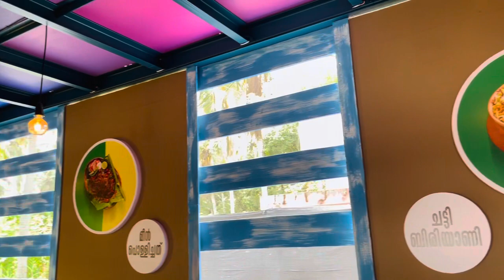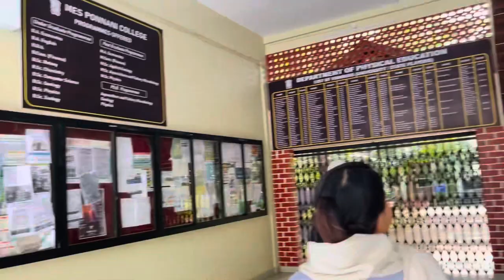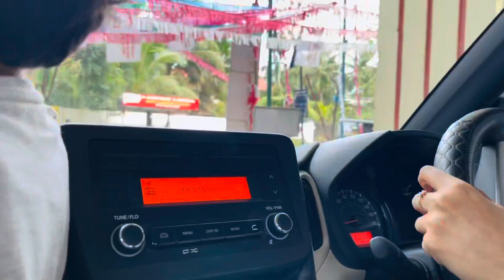എന്റെ വീട്ടിൽ എത്തിയപ്പോൾ🔥 | surprise visit to clinic😀✌️ | ഉമ്മാന്റെ special food👌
Uri
Ponnani  kuttykaad